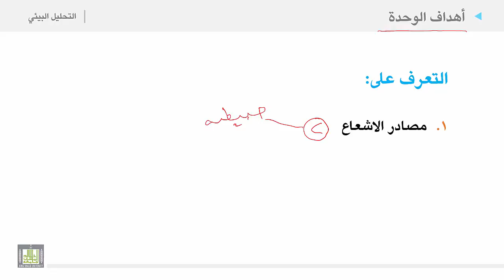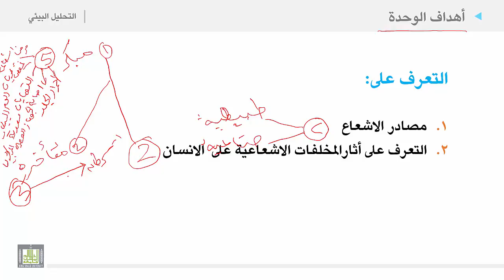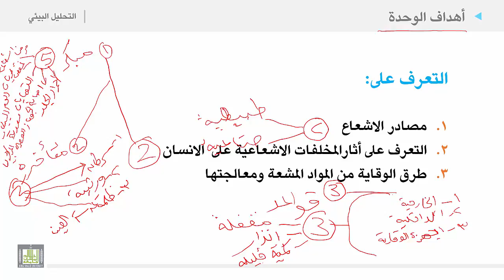التحليل البيئي 2 | الوحدة 10 | أهداف الوحدة العاشرة ملوثات المواد الاشعاعية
الوحدة العاشرة : ملوثات المواد الاشعاعية
أهداف الوحدة العاشرة ملوثات المواد الاشعاعية
1. مصادر الاشعاع
2. التعرف على أثارالمخلفات الاشعاعية على  الانسان
3. طرق الوقاية من المواد المشعة ومعالجتها